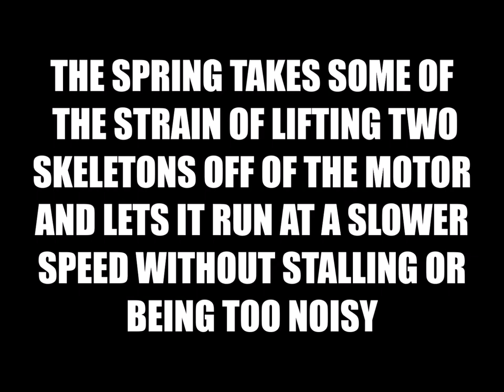Yet Another Coffin Puller Prop Update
Here is another update to my this build. I've added a helper spring between the top of the drawer slide and the top of the coffin. This spring does two things. Mainly it assists in lifting the weight of two skeletons, which takes a lot of strain off of the wiper motor, lets it run at a slower speed, and reduces the noise caused by the motor straining while lifting. Secondly it adds some resistance to the downward movement of the skeletons, which slows them slightly and stops it from looking like its falling or slipping back into the coffin. I think it's a huge improvement to the overall stability of the animation and should add to the life of the motor as well. This was another simple modification that can easily be done if you have already built this prop and are seeing some of the same problems I described above.

This tutorial is for personal use only. If you want to make this prop for your own haunt, that is fine. No recreation is allowed for resale or production without written consent.

             Charnel House/Standing At The Cemetery